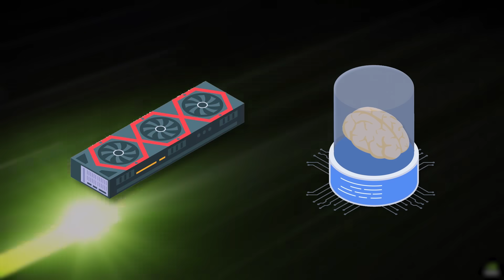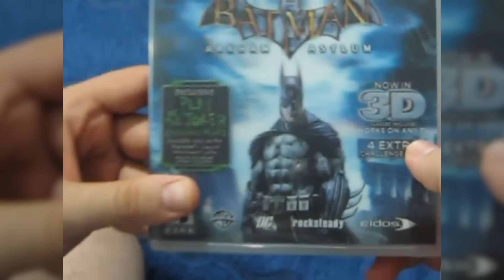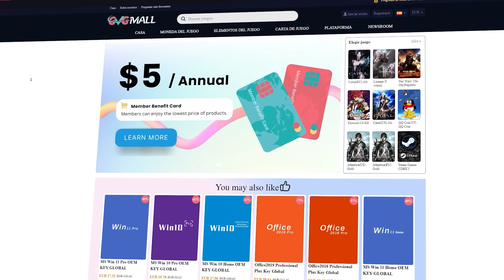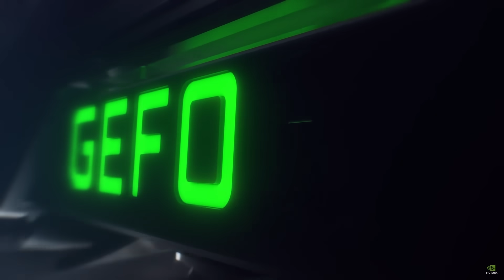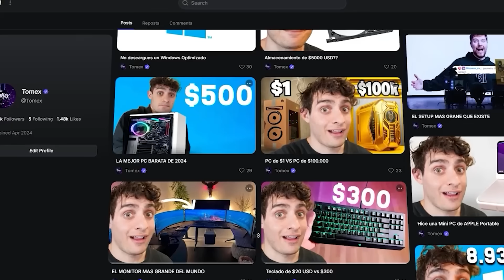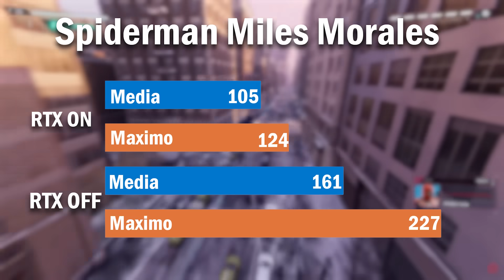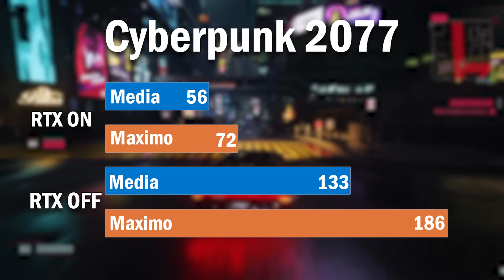EL FIN DEL RTX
🔵DEBES IR A GVGMALL SI QUIERES UNA CLAVE ECONOMICA🔵